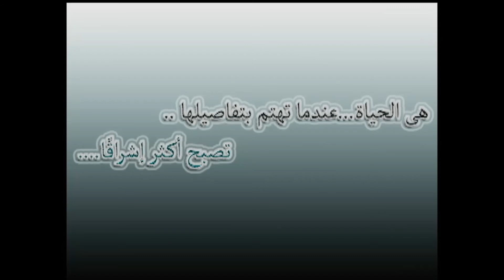Nisur Creativity Movie [Asthma]